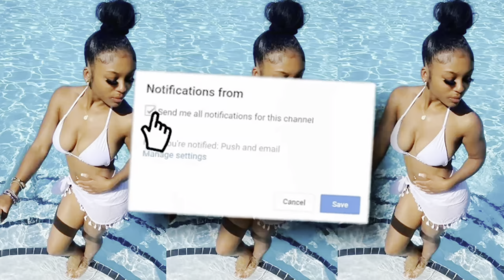GRWM: First Day of School | College Edition• Junior Year| + VLOG • Winston-Salem State University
-turn the quality on 1060 for the best view 👀